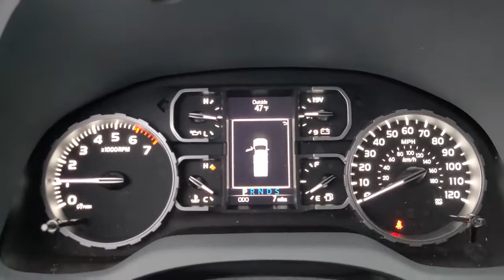2021 Toyota Tundra Tulsa, Broken Arrow, Owasso, Bixby, Joplin, OK 85355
Magnetic Gray Metallic New 2021 Toyota Tundra available in Tulsa, Oklahoma at Jim Norton Toyota. Servicing the the Broken Arrow, Owasso, Bixby, Joplin, OK area.

Magnetic Gray Metallic 2021 Toyota Tundra SR5 4WD 6-Speed Automatic Electronic i-Force 5.7L V8 DOHC 32V LEVbrbrbrProudly serving the Tulsa Broken Arrow Bixby Owasso Oklahoma City and beyond! All used cars have been through a multi-point inspection by an ASE Certified Mechanic oil and filter changed. All items identified by inspection repaired as deemed necessary. Each vehicle is fully detailed and ready for immediate delivery. it comes to Auto Financing every consumer is looking for two things: * Affordable car loan rates * Flexible auto loan terms With Toyota Financial Services you get both and more! We offer competitive Auto Finance rates on new and used Toyota vehicles as well as Toyota Certified Pre-Owned Vehicles. In addition take a look at other used car brands that we have on our lot at reduced pricing.brbrIf youre looking for your next new or used car truck or SUV we have something for every taste and every need. Looking for navigation sunroof leather with heated and cooled seats maybe blind spot monitor or backup camera we have cars that have the features and options for you! If you are asking yourself what is my trade worth we can help you answer that! We have a full parts department that supplies our certified technicians we will help with all of your service needs! Call us or visit us anytime Where T-town gets Toyota. Dealer Installed options if any include